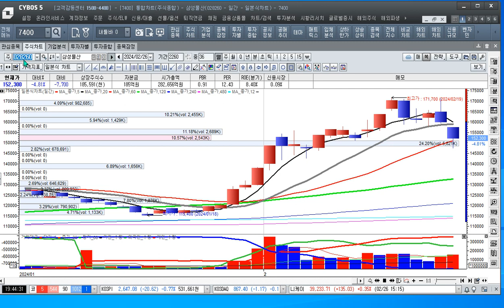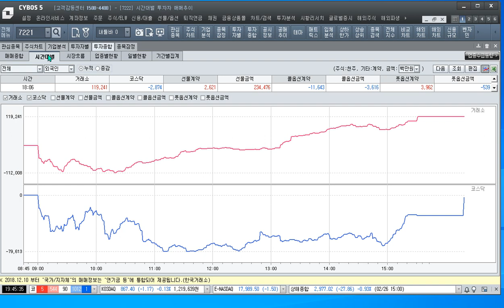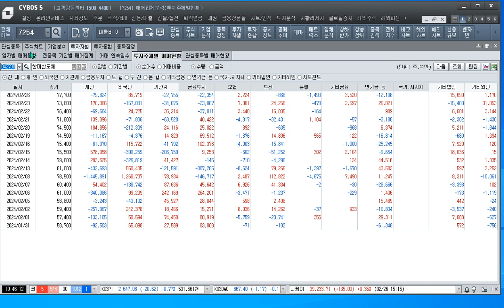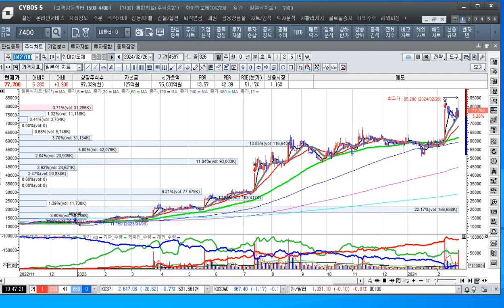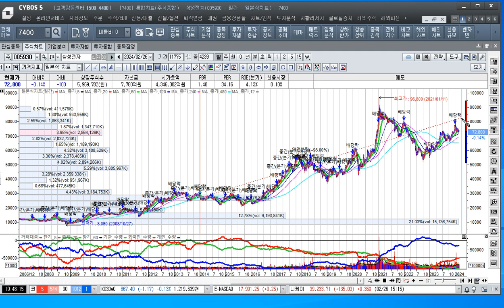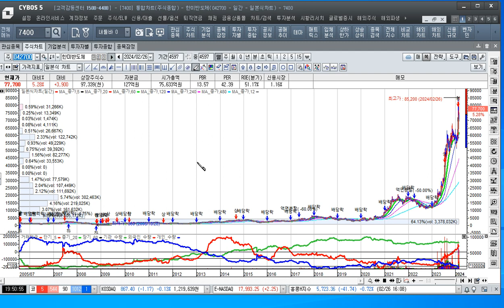[주식투자]자율에 맡긴 ‘기업 밸류업’… 저PBR주 실망매물과 한미반도체 역사적 신고가[2024.2.26]